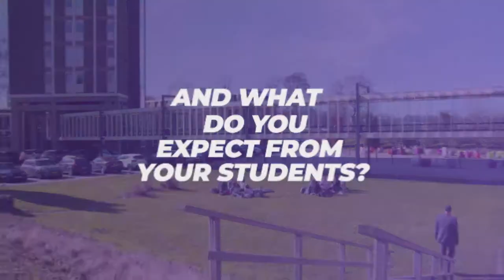Word of Welcome: Marketing Management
Welcome to the study programme Marketing Management (International Marketing before).
In this video Henning, the programme manager, will you tell more about what makes studying this programme at Fontys Venlo special, what you can expect from Fontys during your study time, and also what we expect from you.